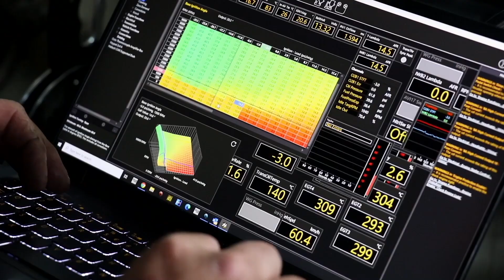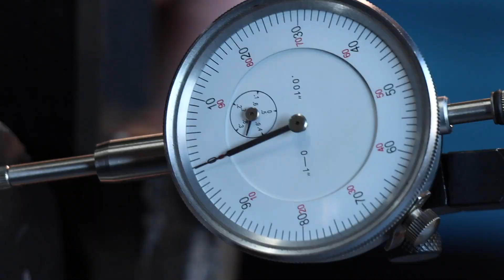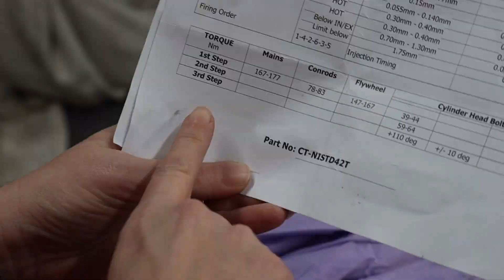TD42 REBUILD PART 2 - TURBO VS N/A DIFFERENCES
TD42 Silvertop Vs Blacktop, N/A Vs Turbo What's the difference?
Although they share many parts there's still a lot of important differences between a factory turbo engine and a Naturally Aspirated engine.

Today on The Skid Factory we're re-assembling the TD42 with new parts that bring it to Factory Turbo Spec and show some key differences between the two engines including the pistons, Oil squirters and cylinder head.

We're all here to learn rather than talking smack on the internet.

Thanks to John for his Help with the engine build, find more of John in the videos below!

A like & A Share goes a long way! If you like the show then your friends will too!

Still reading? You must be a Legend, Buy yourself a new shirt!

Please note: We're just a couple of Mates hanging out in the shed, There's no big production companies, fancy cameras or Scripts, We love what we do and try our best to create quality content for you to enjoy every week. Sometimes that includes a steering rack conversion, Other times it's as simple as bolting on some wheels to our daily drivers. Don't forget that working on cars isn't easy and can be dangerous. Use Ya Brain and take the necessary safety precautions whenever you're modifying your car.

0:00 Td42 Rebuild intro
2:05 TD42 Piston & Oil squirter differences
5:50 Checking crank thrust and machining process explained
6:20 turbo vs N/A crank differences
7:40 installing pistons
9:10 how to replace the dry sleeves in TD42
10:10 Machning parent bore
11:20 TD42 Cylinder head differences
13:05 instaling TD42 cylinder head
15:00 TD42 final assembly, Recap and coming up